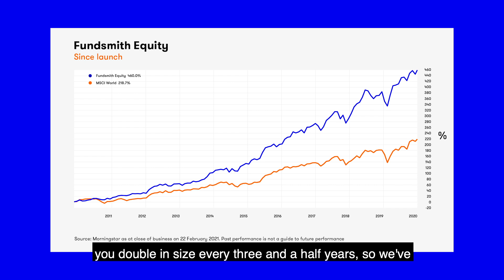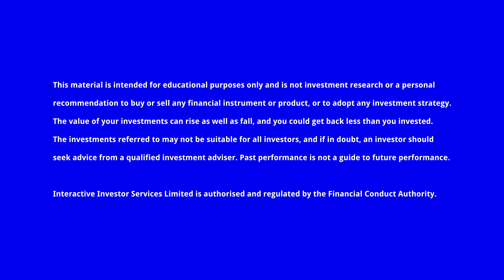Terry Smith talks fund size and running Fundsmith from Mauritius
Fundsmith founder Terry Smith discusses the size of his eponymous fund – Fundsmith Equity – and concerns among investors that it has become too large. He also talks to interactive investor about the responsibility of running a massive fund and how he does it for most of the year 6,000 miles away from London.

Visit ii.co.uk/funds and ii.co.uk/stock-market-news for more investing insight and ideas.

Note: Lee Wild, interactive investor's head of equity strategy, has a small holding in Fundsmith Equity